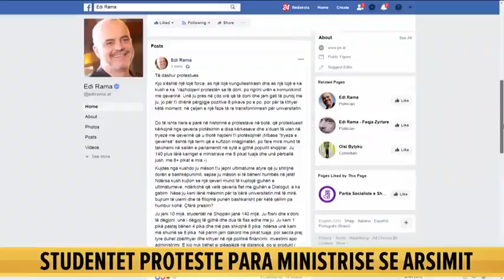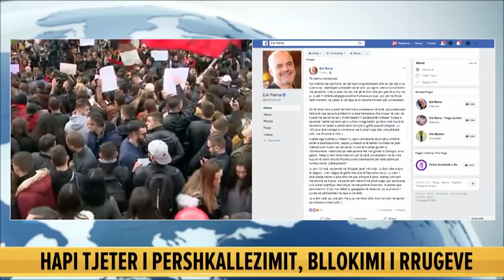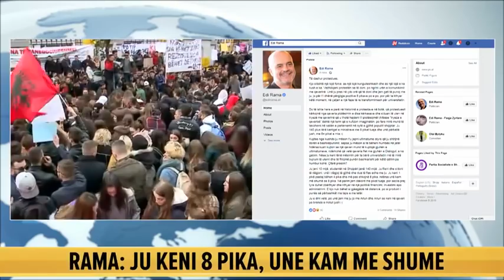Studentët/ Rama: Unë iu lëshoj Parlamentin po të doni, vetëm ejani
Të dashur protestues, ‪kjo s’është një lojë force, as një lojë kungulleshkash dhe as një lojë e ka kush e ka. Vazhdojeni protestën sa të doni, po ngrini urën e komunikimit me qeverinë. Unë ju pres në çdo orë që të doni dhe jam gati të punoj me ju, jo për t’i dhënë përgjigje pozitive 8 pikave po e po, por për ta kthyer këtë moment, në çeljen e një faze të re transformimesh për universitetin.

‪Do të ishte hera e parë në historinë e protestave në botë, që protestuesit kërkojnë nga qeveria plotësimin e disa kërkesave dhe s’duan të ulen në tryezë me qeverinë që u thotë hajdeni t’i plotësojmë! (Mbase “tryeza e qeverisë” është një term që e kufizon imagjinatën, po fare mirë mund të takohemi në sallën e parlamentit në sytë e gjithë popullit shqiptar. Ju 140 plus tërë karriget e ministrave me 8 pikat tuaj dhe unë përballë jush, me 8+ pikat:-).

‪Kujdes nga kushdo ju mëson t’u jepni ultimatume atyre që ju shtrijnë dorën e bashkëpunimit, sepse ju mëson si të bëheni humbës në jetë! Ndërsa kush kujton se një qeveri mund të kuptojë gjuhën e ultimatumeve ndërkohë që vetë qeveria flet me gjuhën e Dialogut, e ka gabim. Nëse ju keni lënë mësimin për ta bërë universitetin më të mirë, bujrum të ulemi dhe të fillojmë punën bashkarisht për këtë qëllim pa humbur kohë.

‪Ju jeni 10 mijë, studentët në Shqipëri janë 140 mijë. Ju flisni dhe s’doni të dëgjoni, unë i dëgjoj të gjithë dhe dua të flas edhe me ju. Ju keni 1 pikë pastaj bëhen 4 pika dhe më pas shkojnë 8 pika, ndërsa unë kam më shumë se 8 pika. Në parim jam dakord me pikat tuaja, por secila prej tyre duhet zbërthyer dhe kthyer në një politikë financimi, investimi apo administrimi. E kjo nuk bëhet si gjëagjëzë në distancë, po si produkt i punës së përbashkët me laps e me letër.

‪Ju e dini vetë, po unë jam me ju jo me Ariun dhe Ariun se keni në qeveri po brenda e rrotull jush;-)